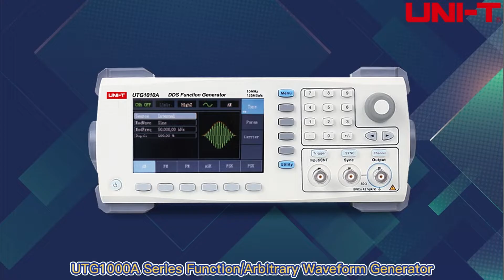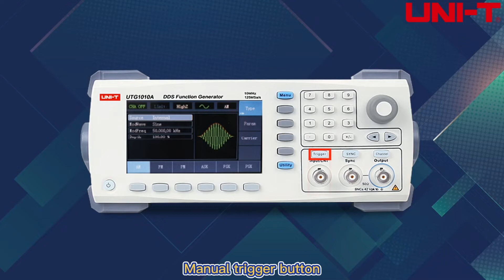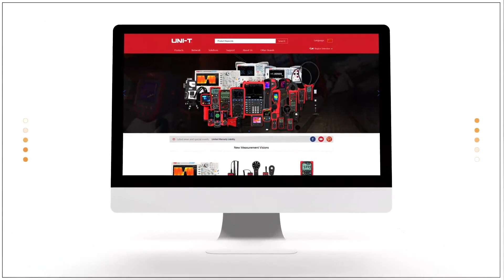UNI-T UTG1000A Series Direct Digital Synthesis (DDS) Function Generators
The UNI-T UTG1000A series are high-performance function/arbitrary waveform generators with direct digital synthesis (DDS) technology.

The series can generate single channel/multiple waveform output. The max output frequency is 5MHz/10MHz, the frequency resolution is 1μHz, and the sample rate is 125 MS/s. The UTG1000A series also features various types of modulation such as AM, FM, PM, ASK, FSK, PSK, PWM, and supports internal and external modulation sources.